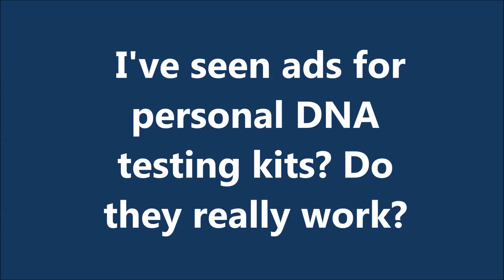Do personal DNA testing kits really work?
Sam Yeaman, one of our DNA Day 2015 experts, answers the question "I've seen ads for personal DNA testing kits? Do they really work?"